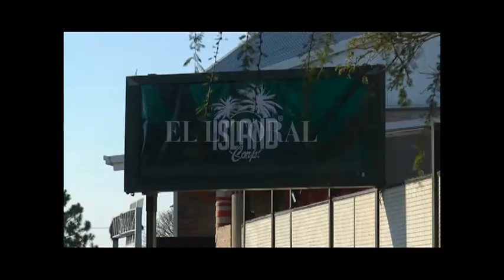FIESTA ELECTRÓNICA: EL MUNICIPIO ASEGURA QUE EL BOLICHE ESTABA EN REGLA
INTOXICACIÓN EN FIESTA ELECTRÓNICA: EL INTENDENTE PIDE QUE SE INVESTIGUE

JOSÉ CORRAL – INTENDENTE